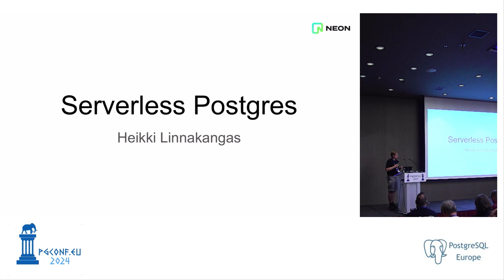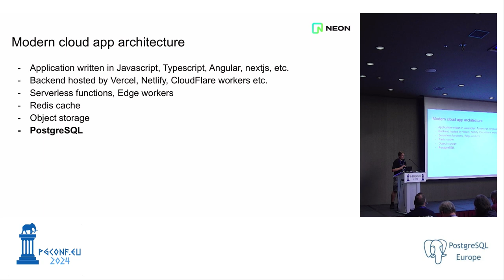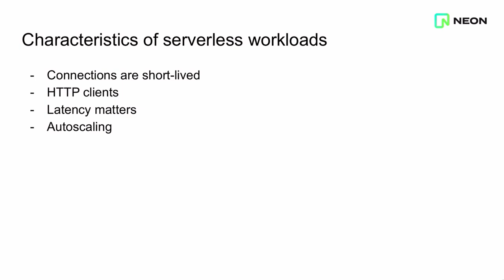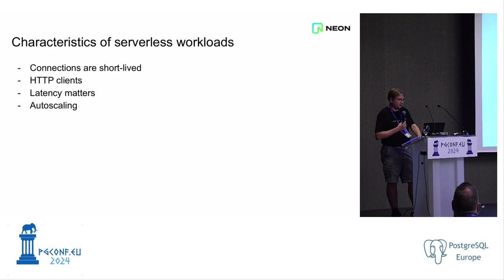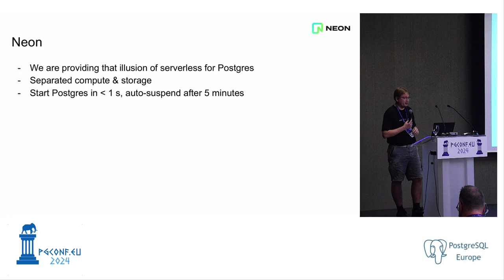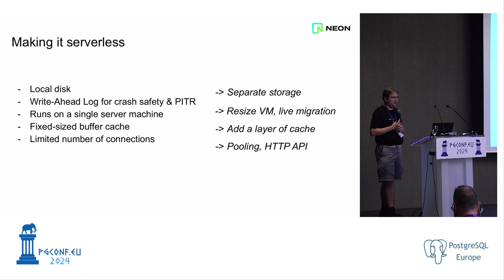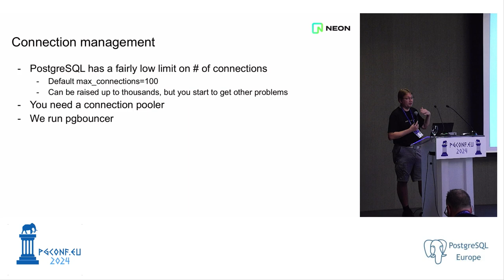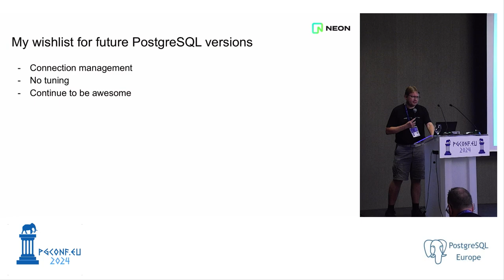[Sponsor Keynote] Heikki Linnakangas - Making Postgres serverless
What does it take to make Postgres serverless? What were the difficulties, what has worked well. What we working on, and what are we looking forward to, to make Postgres great for modern serverless cloud environments.